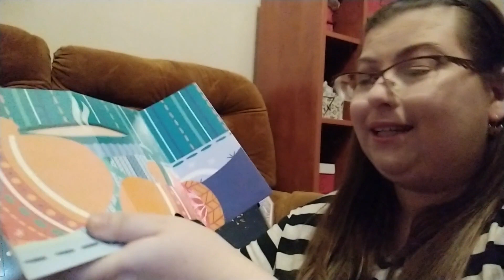OTWIERANIE KALENDARZY DZIEŃ 8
WITAM WAS W KOLEJNYM  FILMU OTWIERANIE KALENDARZY ADWENTOWYCH DZIEŃ  8 ODCINEK
ZAPARASZAM TEŻ NA MOJE PORTALE SPOŁECZNOŚCIOWE
MÓJ ISTAGRAM
TIK TOK  bellaizabellagame
 DZIĘKUJĘ WAM ZA KAŻDĄ ŁAPKĘ W GÓRĘ I SUBSKRYPCJE MOJEGO KANAŁU TO POMAGA MI W ROZWIJANIU KANAŁU jeśli wam się film spodoba proszę o łapkę w górę i subskrypcję kanału  zapraszam na mojego instagrama  (tam dodaje nowe zdjęcia )